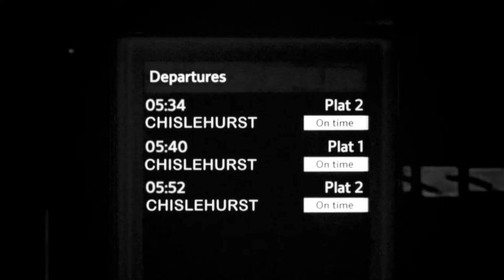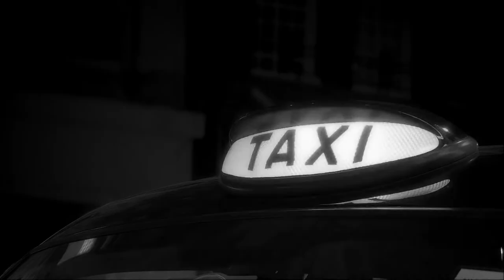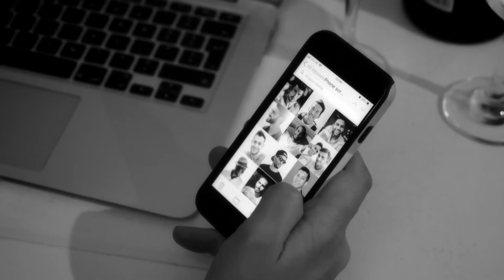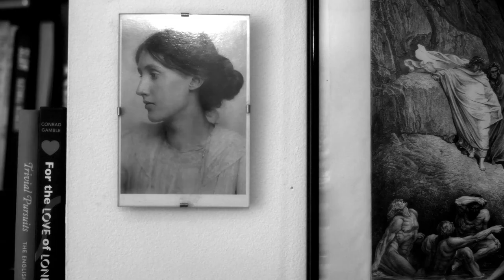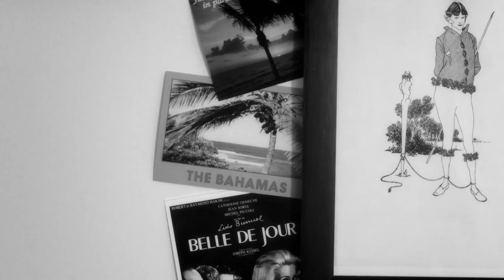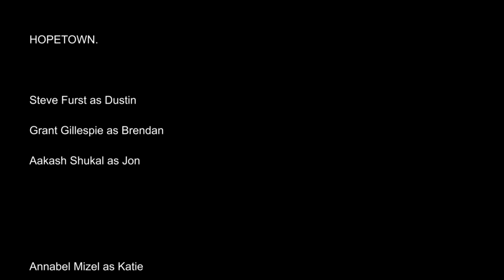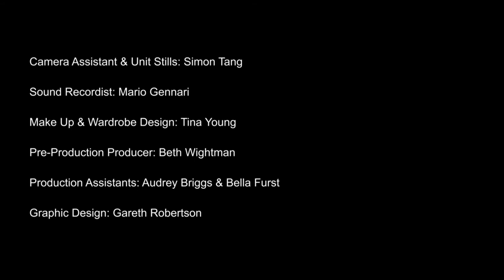Hopetown (2021)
Hopetown is an independently-made short film by Westley Gibbons and Tony Briggs.  It follows Jon who, after missing his last train home, finds himself wandering the streets of the city. Tormented by issues with his father, he suffers the night from hell until salvation arrives in the form of two unlikely allies. With their help he finds a way home, in every sense of the word.

Influenced by the work of Mike Leigh, John Schlesinger and Ken Loach, Hopetown is a character piece about three people, drawn together by chance. Each live in the shadows and each struggles with regret, expectation and remorse.  Yet all three are surviving with their strength, love and hope. Filled with comedy and heartfelt emotion, Hopetown is beautifully shot in black and white and showcases excellent performances from three lead actors, Steve Furst as Dustin, Grant Gillespie as Brendan and Aakash Kashul as Jon.

"It’s always a pleasure to come across a short film that packs such an emotional punch. ‘Hope Town’ wears its heart well and truly on its sleeve. Set In London it pulls a truly disparate group of characters together for just one night. From the world class editing to the standout performance from Steve Furst it’s a small film with a huge impact. It perfectly captures a group of truly lost souls and its thoughtful soundtrack drives us towards its satisfying conclusion. Sharp direction. Beautiful imagery. Characters you care about. A standout piece for me"
Phil Ryan, Storm Productions.